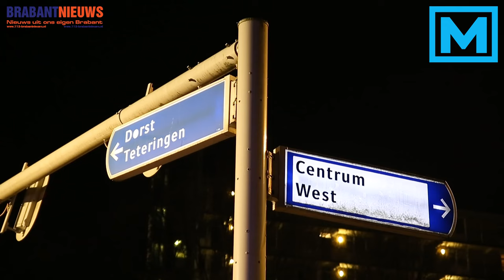(VIDEO) 17-03-2016 Auto belandt tegen verkeerspaal na botsing met politieauto in Oosterhout